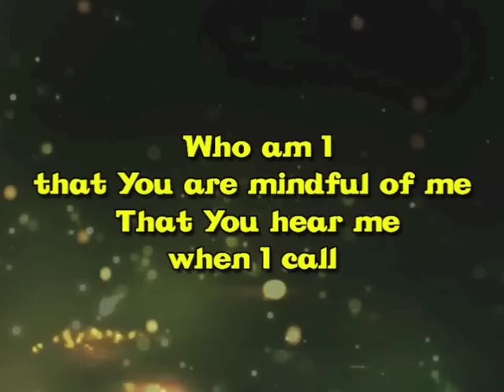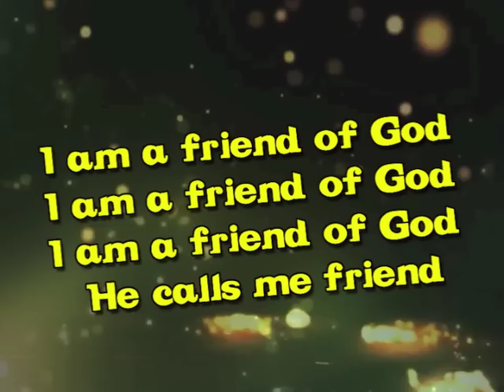Friend of God (with Lyrics)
Children's Worship Song
Kids Praise Party : We Wanna Be Like Jesus
Spring Harvest